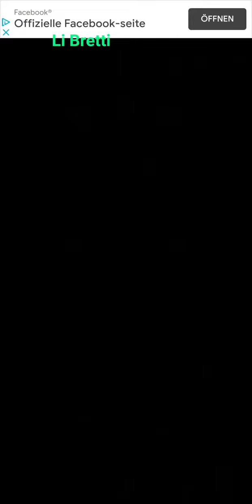Cell Expansion Wars 3221 ⭐⭐⭐ Walkthrough Krieg der Zellen 3221